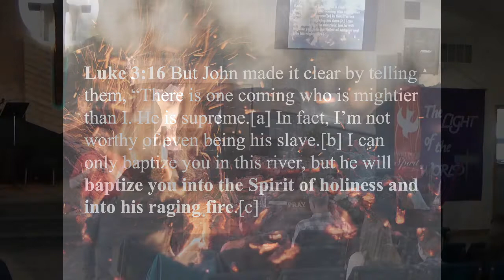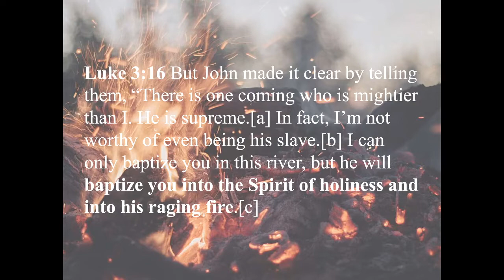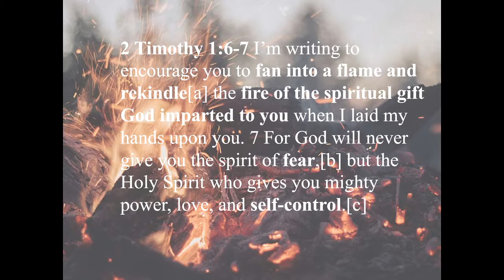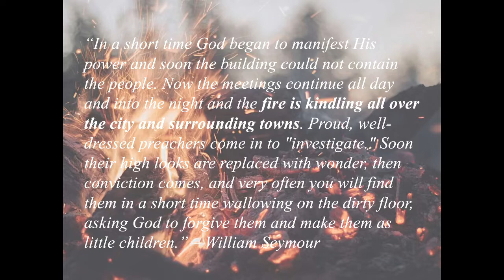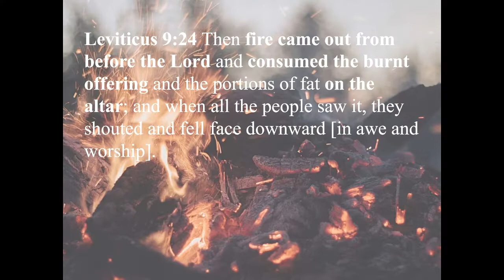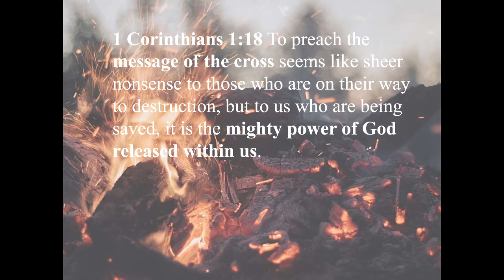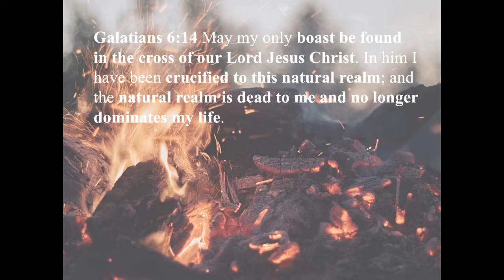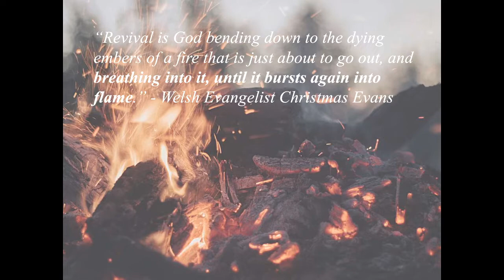It's Time To Stoke the Fire by Shane Cantrell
Time to get honest and truthful with sekf-reflection